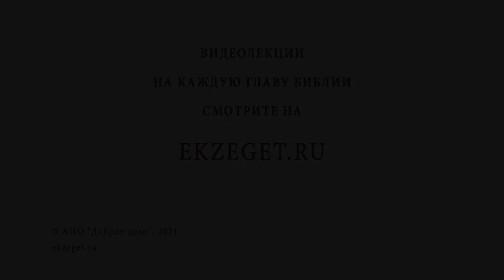Каковы особенности пастырского служения военного священства ? Архимандрит Андрей (Вац)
В сегодняшнем видео с архимандритом Андреем (Вац)  отвечаем на вопрос - "Каковы особенности пастырского служения военного священства?"

🔸 Связь с военнослужащими.
🔸 Военная подготовка.
🔸 Внешние атрибуты.
🔸 Полевые условия.
🔸 Дресс-код.
🔸 Необходимые навыки.